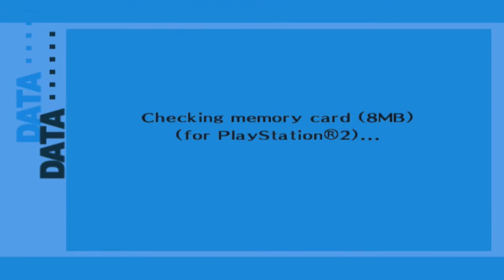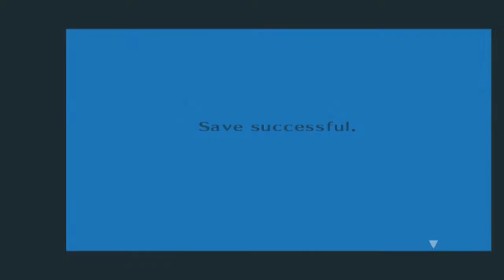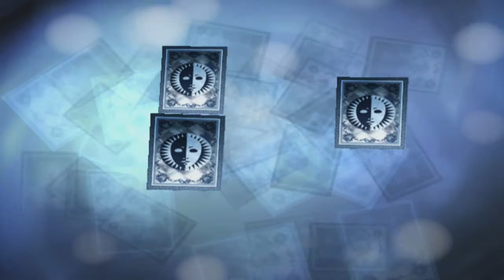Persona 3 FES - Episode 53 :: A Dog's Debut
Koromaru shows us his moves in Tartarus as we make our way to the next blockade. Be sure to "like" this video if you enjoy it. It really helps! :)

~~~"Social" Links~~~